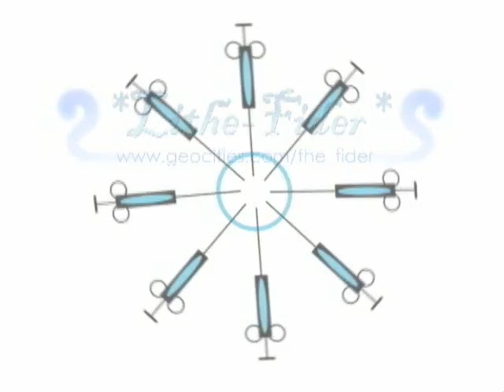Otakon 2008 - THE MUSIC VIDEO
My video mix of highlights of the Otakon 2008 weekend.  :D  It was pretty awesome this year!  Highlights include digitally brightened clips of the rave (And the same porn-hogging Kakashi from Animenext!!), Naruto Photoshoot, latenight ghostbuster dancing, stories in the mall food court, fun in the EPIC registration line, and random cool cosplyers like Baby Garra, captain Falcon, Aburame Shibi and human Okami (me), Deadpool Ironman and Spiderman, the Tardis, lil Serena, Lily the Loli, and more.

The fun music is from the anime Paradise Kiss Opening and Ending themes:, "Do you want to", and "Lonely in Gorgeous".